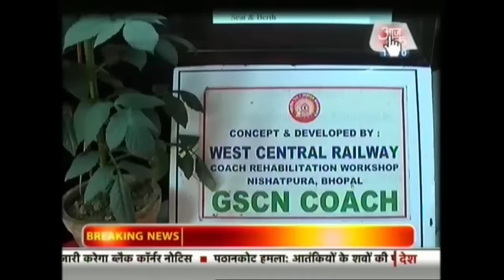Railways To Undergo Makeover, Luxury Coaches To Be Introduced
Set for a complete makeover in 2016, the Indian Railways is set to roll out fancy luxury coaches later this year.